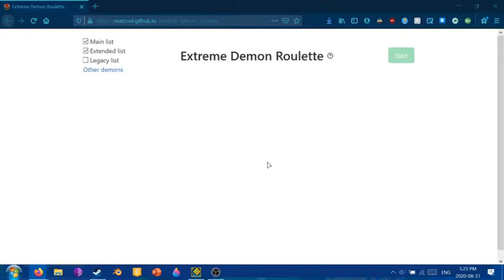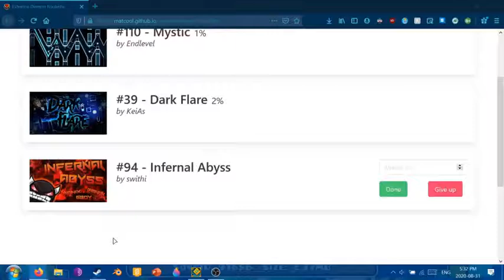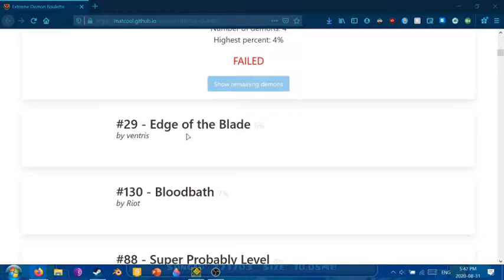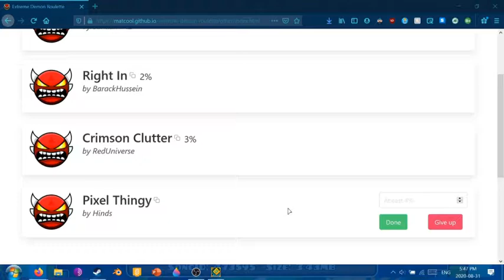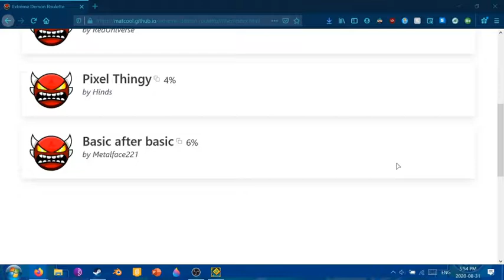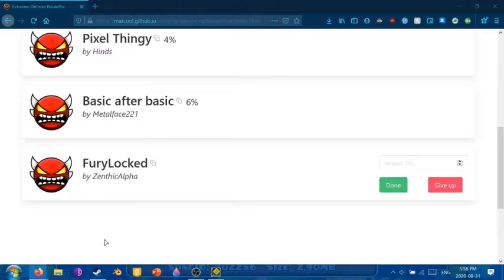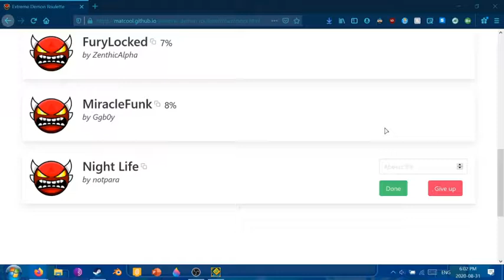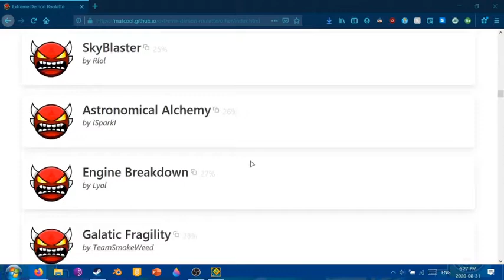Insane Demon Roulette / Geometry Dash